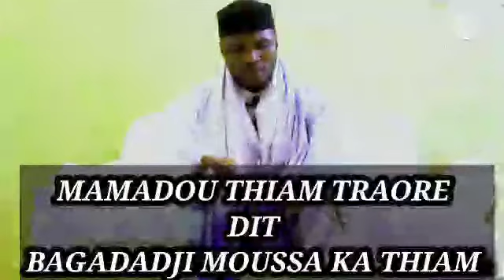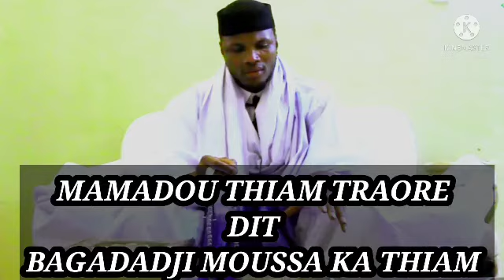GRAND MARABOUT ET PRÊCHEUR INTERNATIONAL BAGADADJI MOUSSA KA THIAM